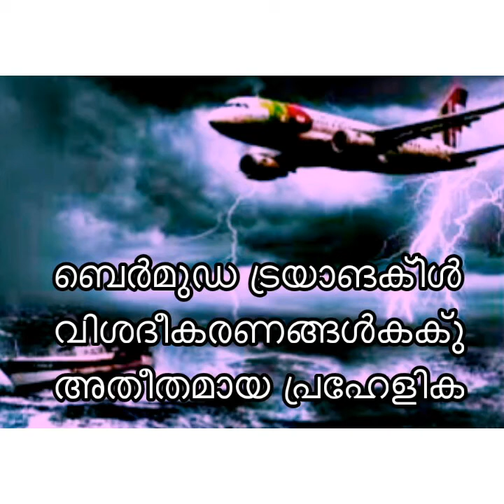ബെർമുഡ ട്രയാങ്കിൾ.. ഉത്തരമില്ലാത്ത നിഗൂഢത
ഉത്ത ര അറ്റ്ലാന്റിക്കിലെ ഒരു സമുദ്രഭാഗം, ക്രിസ്റ്റഫർ കൊളമ്പസിലൂടെ ബെർമുഡ ട്രയാങ്കിൾ ലോകമറിഞ്ഞു.. 300കപ്പലുകളും 80യുദ്ധവിമാനങ്ങൾ ഉൾപ്പെടെയുള്ള വിമാനങ്ങളും അന്തർ വാഹിനികളും 1000ന് മേൽ മനുഷ്യജീവനുകളും ഒരു തെളിവ് പോലും അവശേഷിപ്പിക്കാതെ അപ്രത്യക്ഷമായ ഡെവിൾ ട്രയാങ്കിൾ.